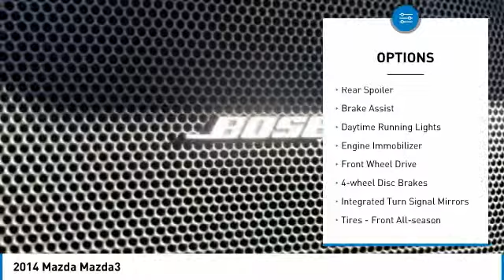2014 Mazda Mazda3 E1194281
2014 MAZDA MAZDA3 Bountiful, UT
Stock# E1194281

1800 S Main St.

CARFAX VERIFIED 1 OWNER!! *DESIRABLE FEATURES:* BLIS, REMOTE ENTRY, TECH PKG.

Of all the used cars for sale in Utah this front wheel drive 2014 Mazda3 i features an impressive skyactiv??-g 2.0l 4-cylinder dohc 16v Engine with a Gray Exterior with a Black Cloth Interior. With only 60,749 miles this 2014 Mazda3 is your best buy in Salt Lake City, UT Region.

*TECHNOLOGY FEATURES:* This 2014 Mazda3 represents one of many of Performance Ford Lincoln Bountiful used vehicles for sale in Bountiful, UT and includes: Steering Wheel Audio Controls, Technology Package, Satellite Radio, Multi-zone Climate Control, Mazda Connect Infotainment, Outside Temperature Gauge, MP3 Compatible Radio, AM/FM Stereo, Single-Disc CD Player

*STOCK# E1194281* Performance Ford Lincoln Bountiful has this 2014 Mazda3 i ready for a quick sale today. Don't forget Performance Ford Lincoln Bountiful will buy or trade for your car, truck, SUV, van!

Performance Ford Lincoln Bountiful. You can also visit us at, 1800 South Main Street Bountiful UT, 84010 to check it out in person!

*MECHANICAL FEATURES:* This Mazda3 comes Factory equipped with an impressive skyactiv??-g 2.0l 4-cylinder dohc 16v engine, an 6-speed automatic transmission. Other Installed Mechanical Features Include Heated Mirrors, Power Windows, Power Mirrors, Traction Control, Cruise Control, Tire Pressure Monitoring System, Intermittent Wipers, Rear Window Wiper, Trip Computer, Tachometer, Variable Speed Intermittent Wipers, Power Steering

*INTERIOR OPTIONS:* Used car shoppers are lighting up the phones at our Bountiful, Ut dealership over these interior options: Automatic Climate Control, Cloth Seats, Bucket Seats, Air Conditioning, Illuminated entry, Rear Seat Center Armrest, Reading Light(s), Center Arm Rest, Rear Window Defroster, Split Folding Rear Seat, Vanity Mirrors

*SAFETY OPTIONS:* If you're making a cross-town Bountiful commute, you'll enjoy peace of mind with the following safety equipment options: Electronic Stability Control, Integrated Turn Signal Mirrors, Brake Assist, Speed Sensitive Steering, Head Restraints, Overhead airbag, Dual Air Bags, Occupant sensing airbag, Anti-Lock Brakes, Front Side Air Bags, Passenger Air Bag Sensor

*Used Cars Salt Lake City:* with over 169 used cars for sale at our Bountiful, UT Ford dealership. Performance Ford Lincoln Bountiful has the used cars Utah shoppers trust for safety, reliability and service.